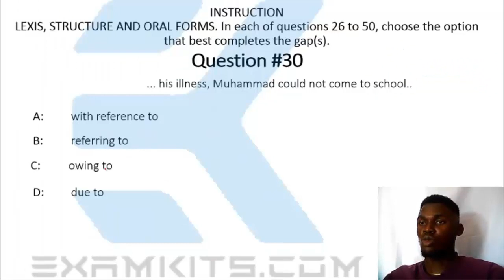JAMB CBT English 2004 Question 25-30 (Answers)